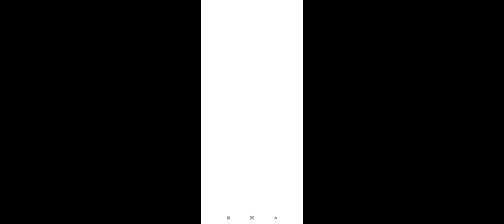Edukasi Memancing untuk Anak Ikan Air Tawar dan Ikan Air Asin